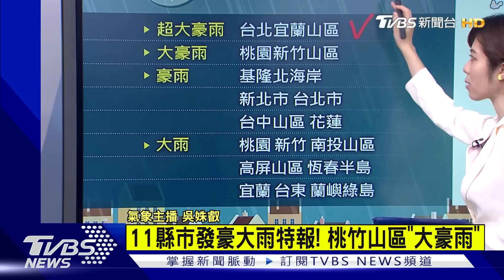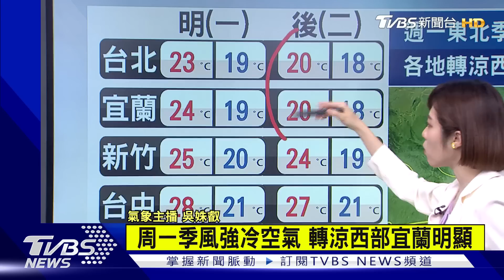輕颱尼莎「開眼」 持續增強 最快今轉中颱防雨彈釀災｜TVBS新聞